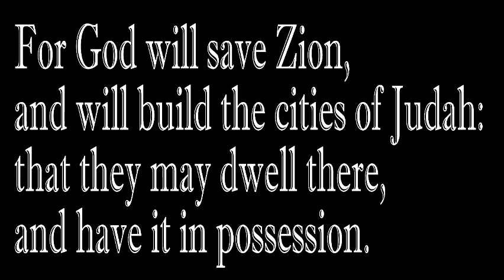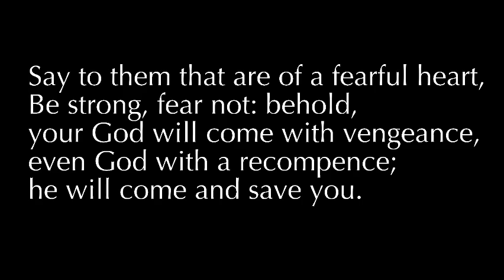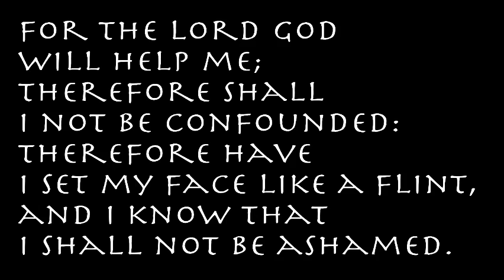You are Evil's Dilemma!!!: God will #2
God will #2

You're a Super Hero In Christ
these are quick studies of the Great
Truths that abound the Elect of God!